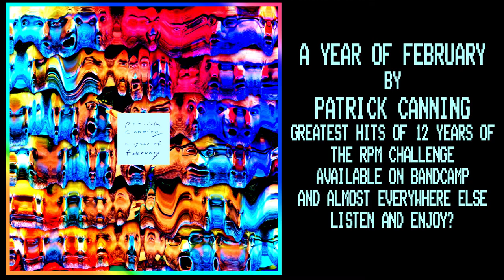"A Year Of February" new album by Patrick Canning (teaser?)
Everywhere else eventually